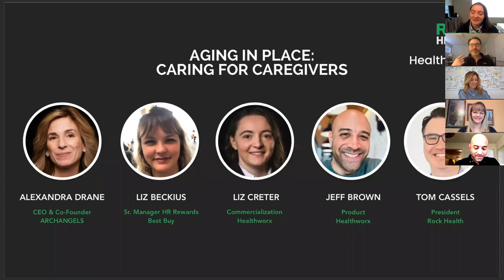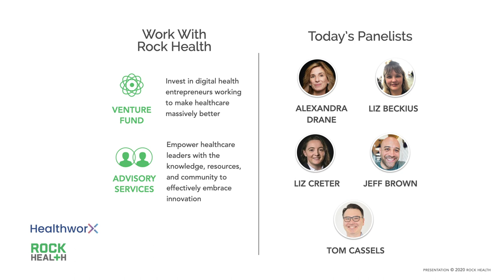Aging in Place: Caring for Caregivers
Informal caregivers carry the tremendous responsibility of providing emotional, physical, financial, and legal support for their loved ones who are aging, ill, or disabled. Despite the prevalence of caregiving needs affecting nearly 54M Americans and the weight of the responsibilities, caregivers often lack the resources or support-solutions to manage their own needs. Join Healthworx and Rock Health in conversation with Best Buy and ArchAngels as they share how they're effectively addressing these challenges by using human-centered design to create holistic support solutions for caregivers.

Speakers:
Alexandra Drane, Co-Founder and CEO of Archangels
Liz Beckius, Sr. Manager of HR Rewards at Best Buy
Liz Creter, Commercialization at Healthworx
Jeff Brown, Product at Healthworx
Tom Cassels, President of Rock Health